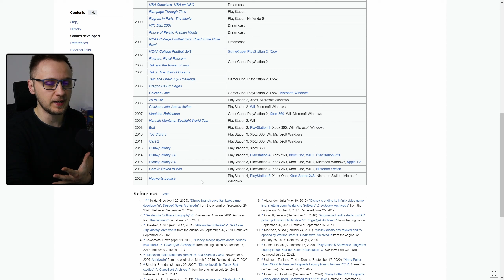Hogwarts Legacy dostane obsahový update?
Hogwarts Legacy dostane v průběhu léta nový update! Ten nejlepší quest ze hry se dostane i na ostatní platformy, a možná přibude i další obsah!